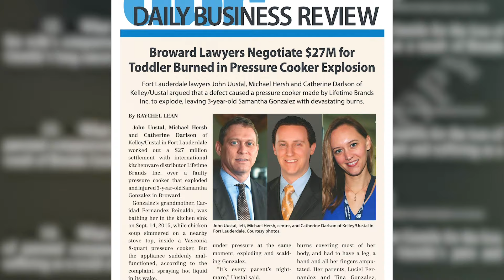Episode 9: Burn Down the City - To Settle or Not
Kelley | Uustal
500 N Federal Highway, #200